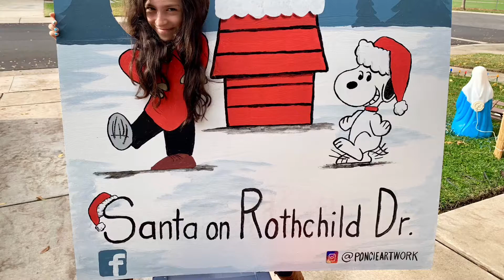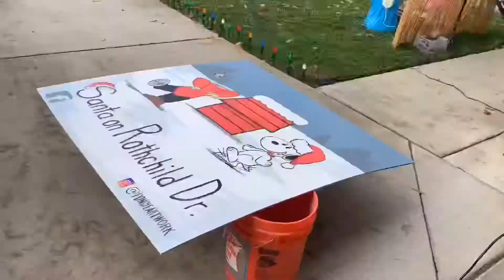Snoopy Christmas Cut-Out Board (Time-Lapse)